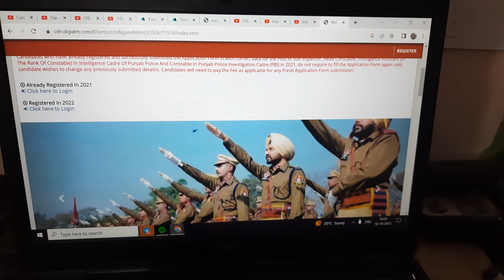PUNJAB POLICE TSS CONSTABLE NEW UPDATE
LOGIN YOUR ID AND CHECK OUT